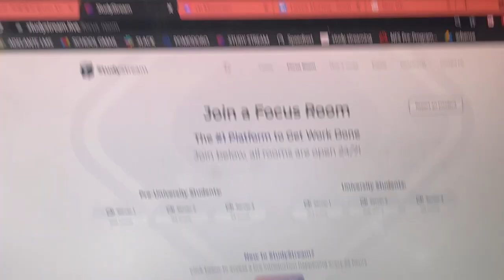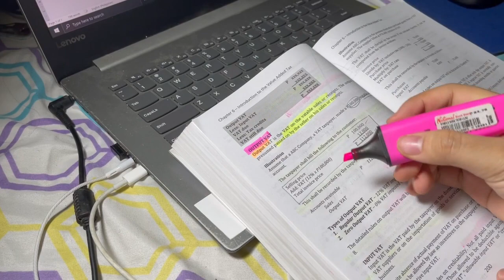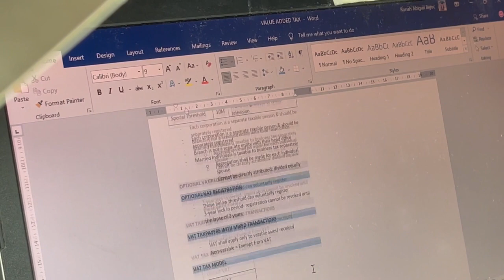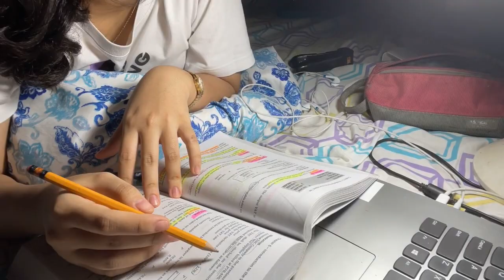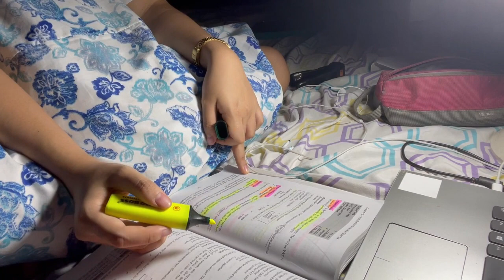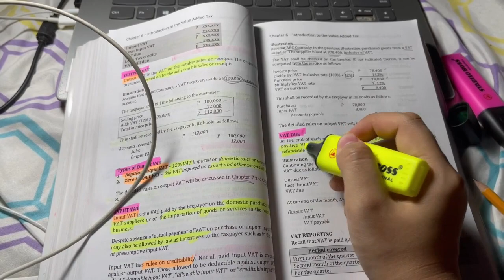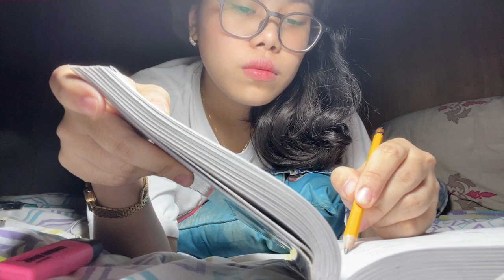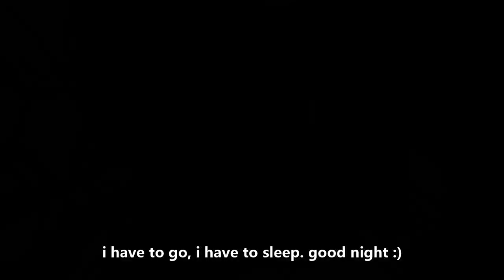study vlog 📚 | (cram) study with me in bed (would not recommend) 😴 | accountancy student 🇵🇭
Hi! Welcome to another study vlog, but this time, I will be studying in bed! This isn't the first time that I did this, but it certainly is the first time I filmed my experience and SPOILER: I would NOT recommend studying in bed ever! LMAO. Anyways, I hope this video has motivated you to become productive and as always, I wish you good luck with your studies! xo

instagram,com/msbejoc/